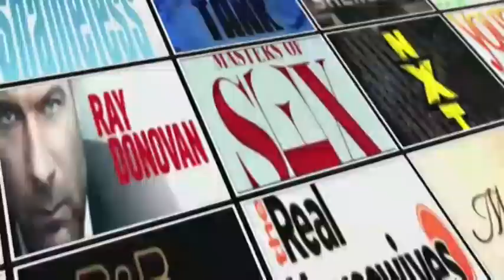Hell's Kitchen After Show w/ Roe Dileo Season 13 Episode 11 "9 Chefs Compete" | AfterBuzz TV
AFTERBUZZ TV -- Hell's Kitchen edition, is a weekly "after show" for fans of Hell's Kitchen. In this episode hosts Lem Gonsalvez, Marielou Mandle, Jeff Thurm, and special guest Roe Dileo discuss episode 11. Hell's Kitchen (US) is the name of a cooking-based reality show. It is based on the original Hell's Kitchen, broadcast in the UK on the ITV Network in 2004, featuring chef Gordon Ramsay. The first American season aired in the United States on FOX in 2005, while the second season started with two back-to-back episodes on June 12, 2006. The third season of the US version premiered on June 4, 2007. The UK also airs the American version of Hell's Kitchen on digital channel ITV2.